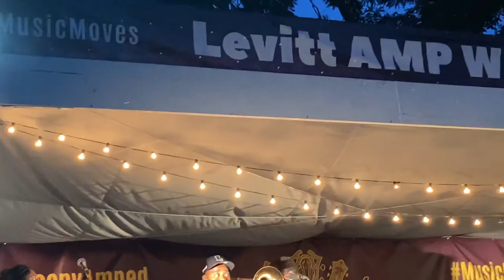Terrance Simien The Zideco Experience Levitt Music Series Woonsocket RI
The Zideco Experience Levitt Music Series Woonsocket RI